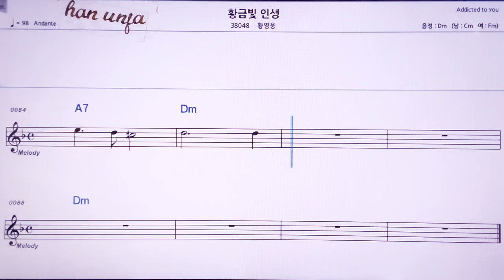💖황금빛 인생/황영웅 👍MR,노래방, 악보, 코드,Karaoke With Sheet Music